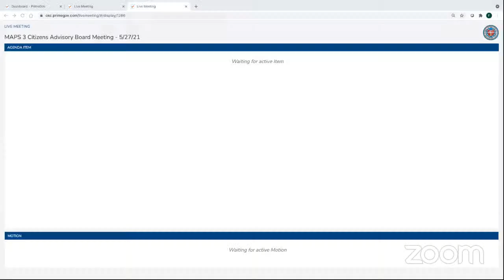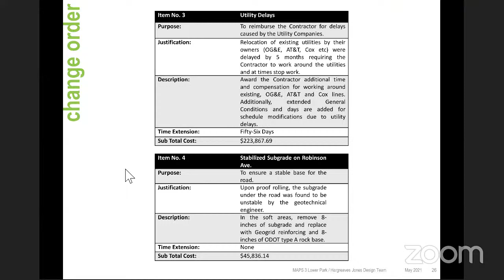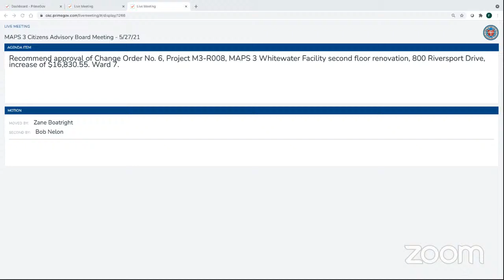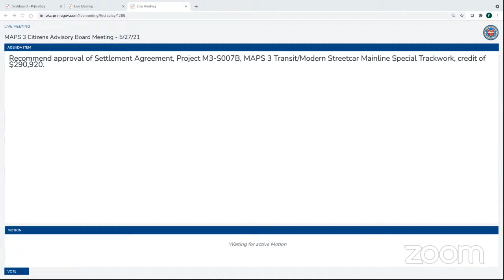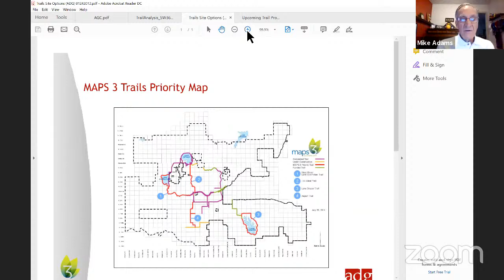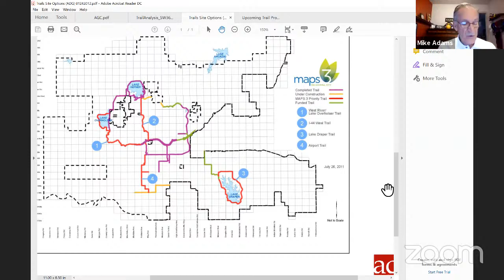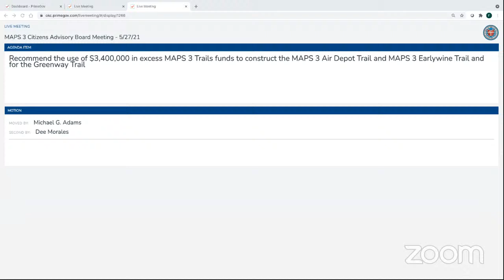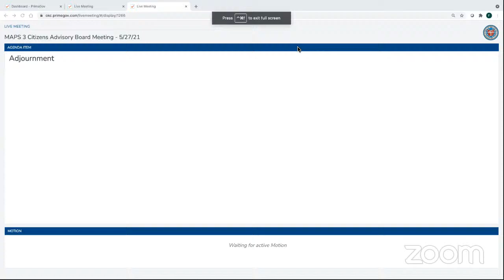MAPS 3 Citizens Advisory Board Meeting